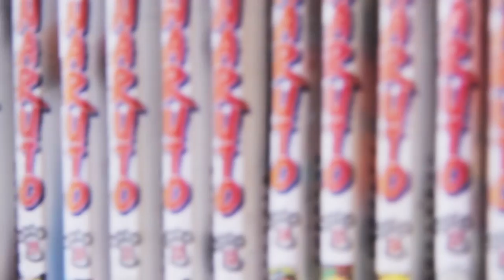[Promotional Video] HD'R Comic Cafe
Here it is HD'R Comic Cafe promotional video featuring Hikari from Akazora Project.

Akazora Project is a project to spread the excitement of Kawai Pop Culture from Japan. The activities are based on such as making cute songs and PVs, sharing about kawai information, etcetera.